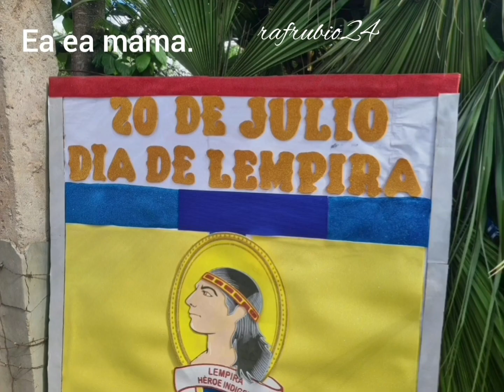EA, EA, MAMA .- ( pista ) FOLKLÓRE HONDURAS .- ARREGLO Y CANTO .- PROF.- RAFAEL RUBIO .-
PISTA .-